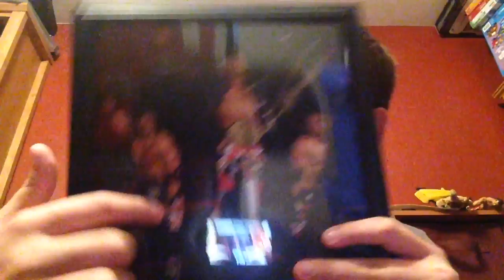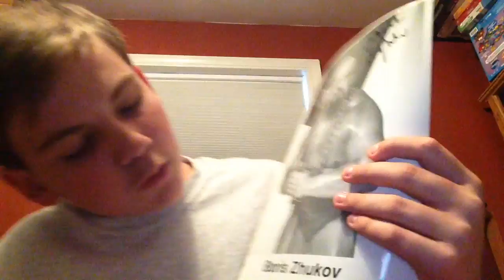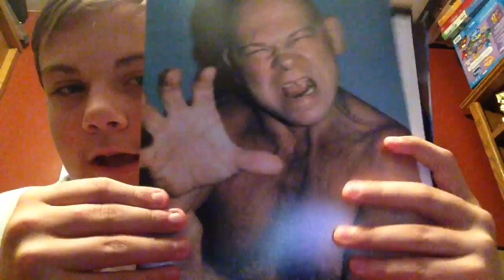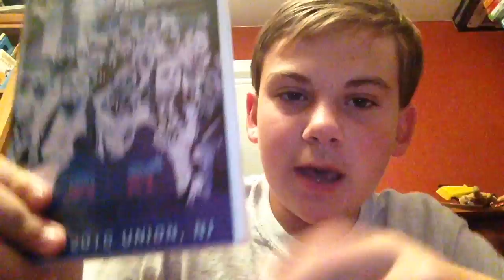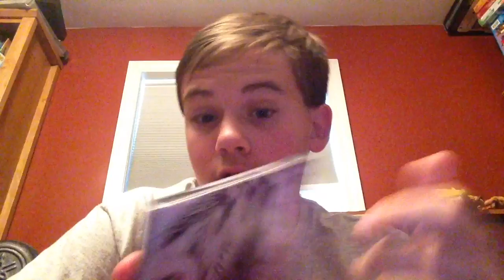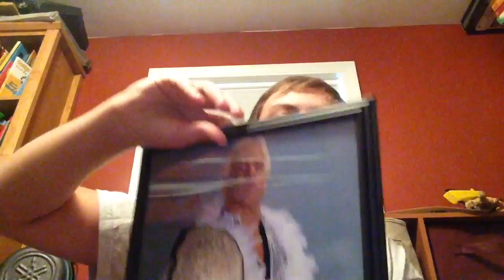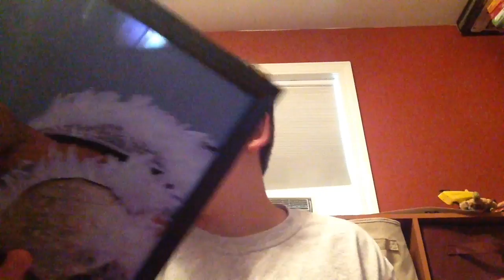WRESTLEPRO PICKUPS 2